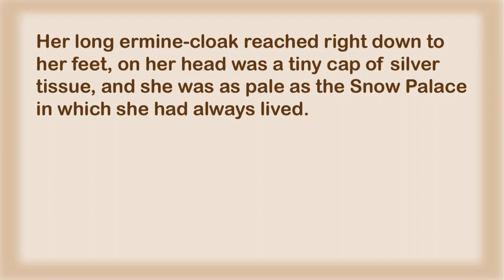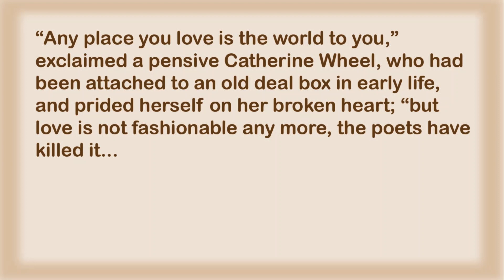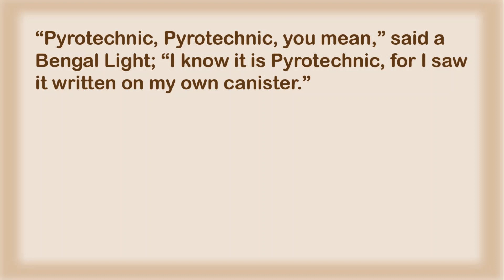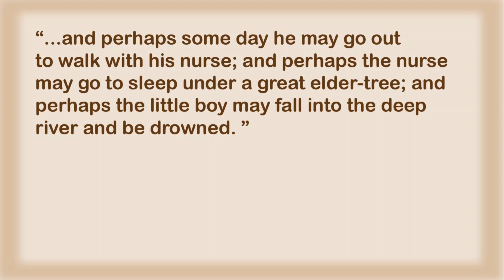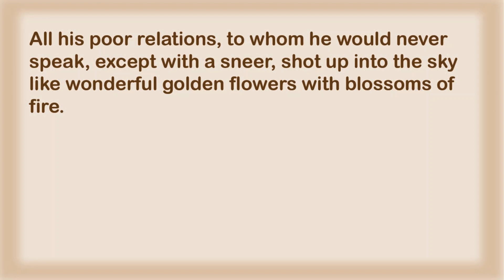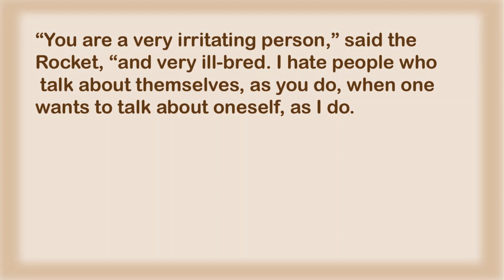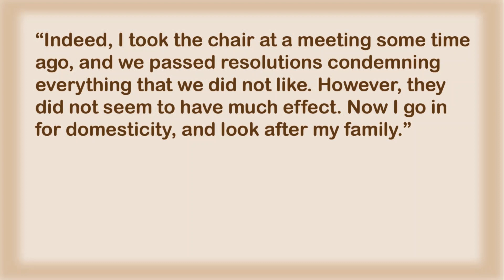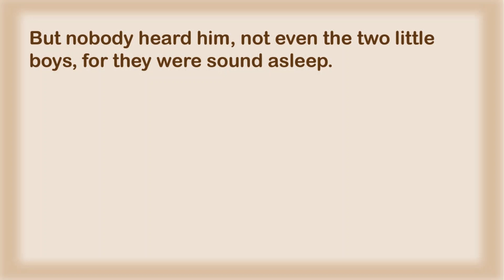Learn English Through Story |The remarkable rocket| English Listening Practice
Let's learn English through story!
You can improve your English pronunciation and listening skills with this English story with subtitles.